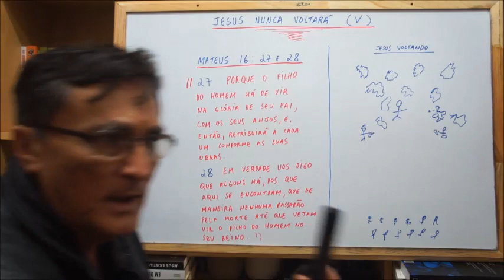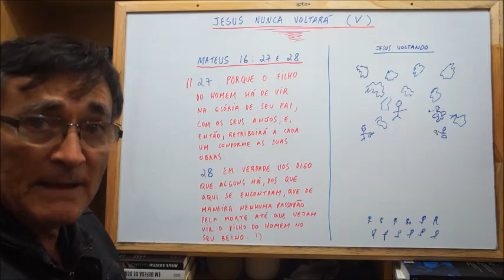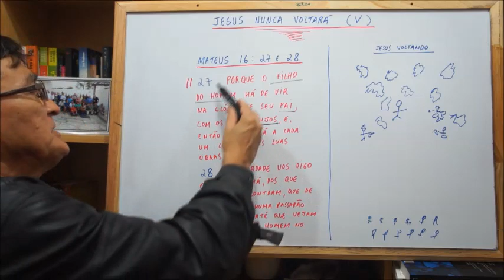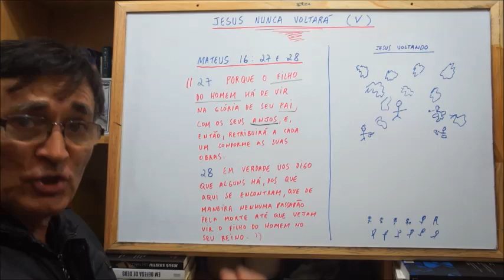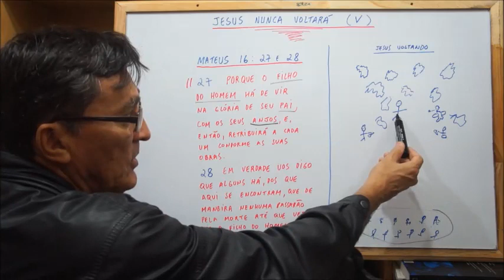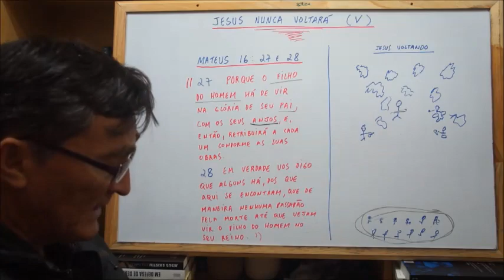JESUS NUNCA VOLTARÁ ( V )